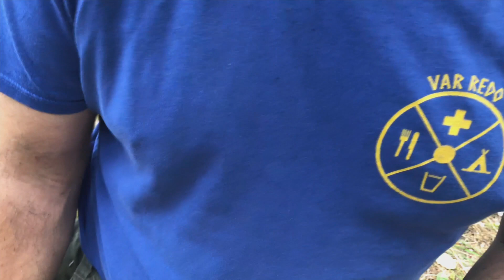Materielvård tältspis m/76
Jag visar hur man kan vårda tältspis m/76 i fält. Detta är tältspisen till Patrulltältet men det går att vårda liknande vedspisar på samma sätt. Lördagen den 5 september 2020 är det Militärhistorisk träff i Västervik för den som vill ta del av mer militärhistoria.